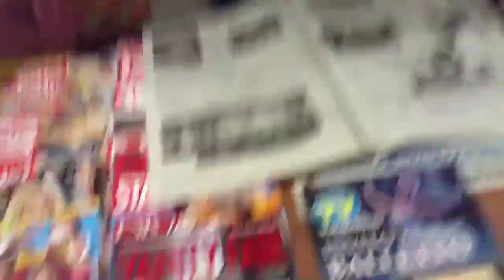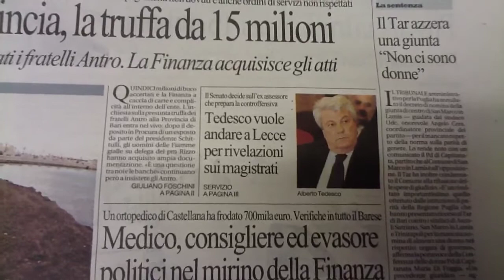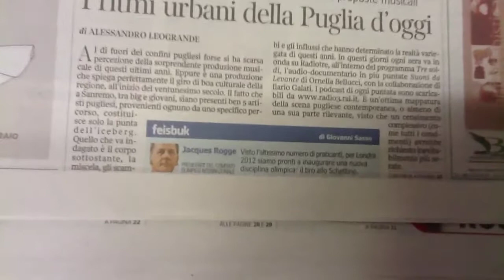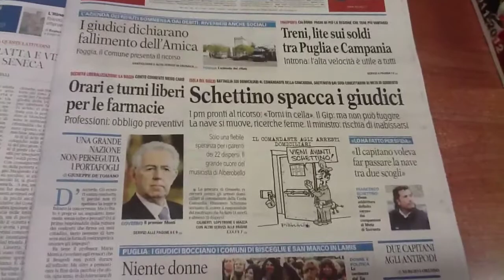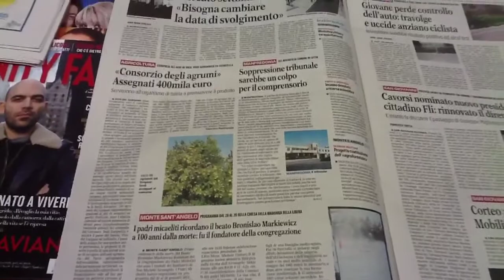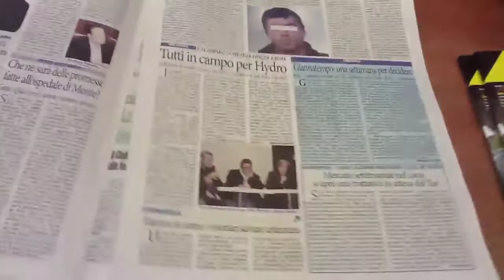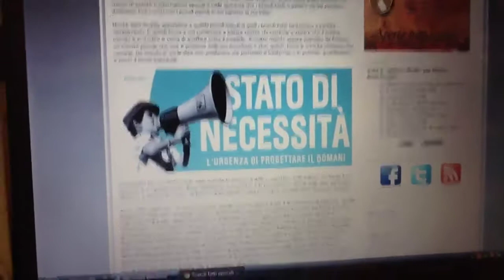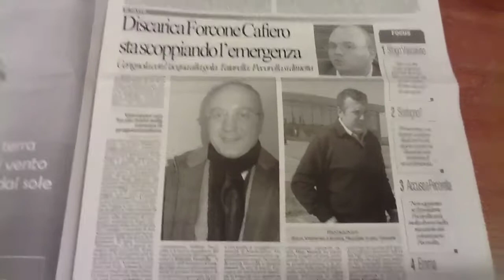"L'edicola del Gargano": rassegna stampa giovedì 19 Gennaio 2012